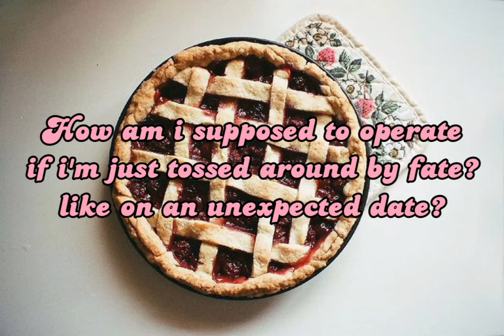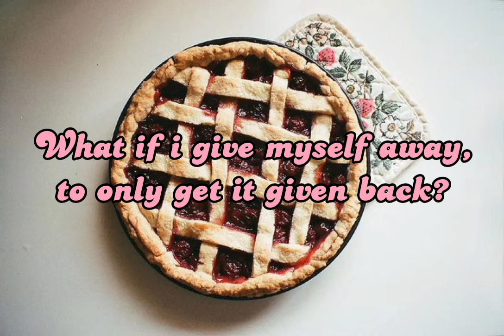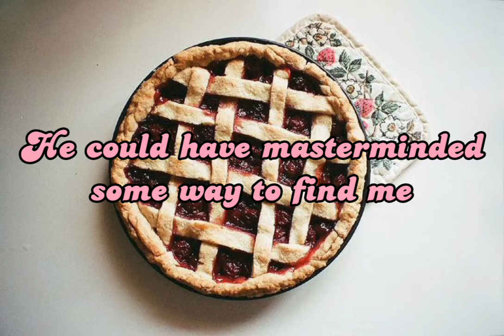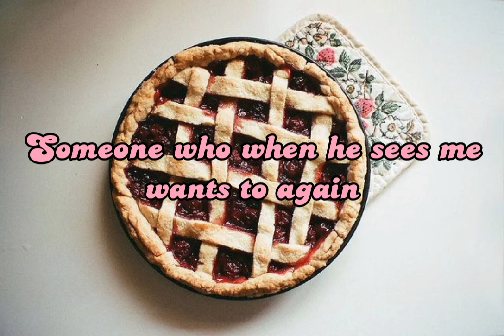7-. When he sees me - Waitress The Musical Lyrics